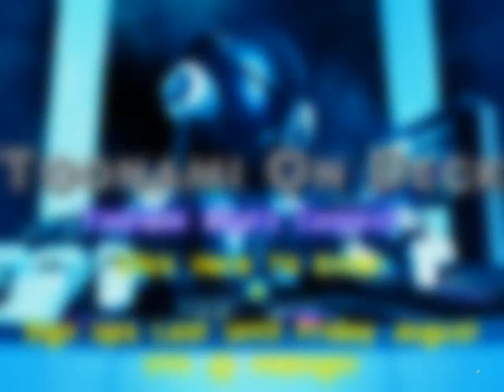Toonami On Deck Toonami Beats Contest Promo 1-Sign Ups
Attenion All Beat Makers Toonami On Deck Is Hosting a Beat makin Contest To Enter Click On The Link To The Video

Sign Up Last Untill Aug 17 @Midnight Sign Up and Be Apart Of Toonami On Deck History

U